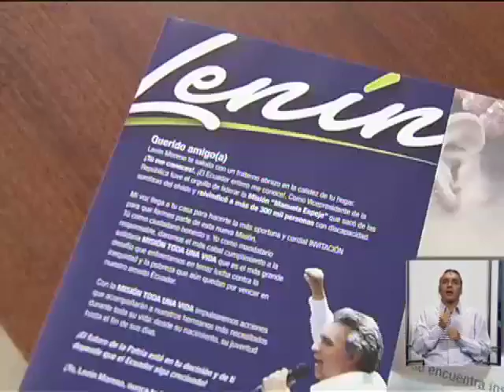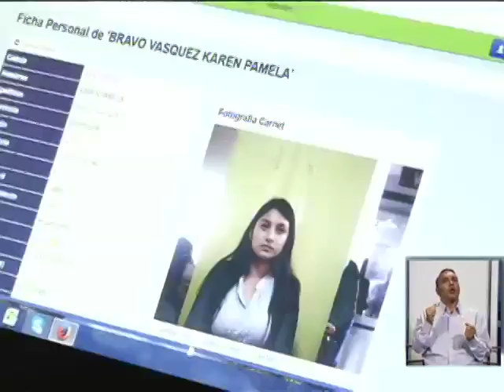Lenín Moreno entregará 300 millones de dólares en créditos para jóvenes y amas de casa